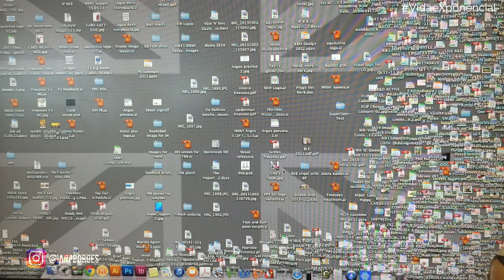MINIMALISMO NO TRABALHO